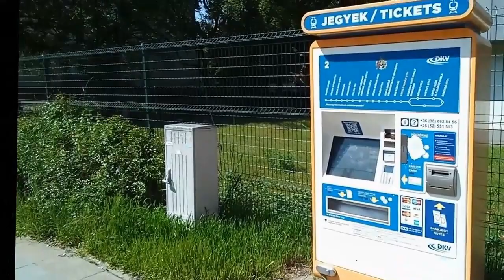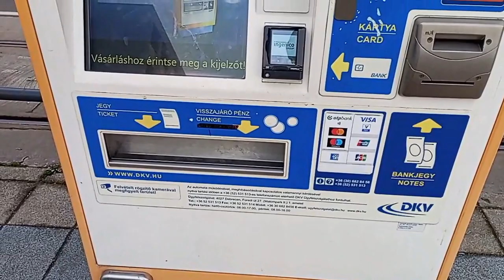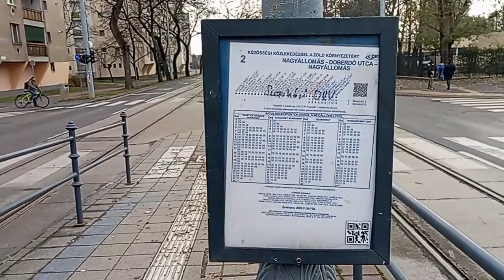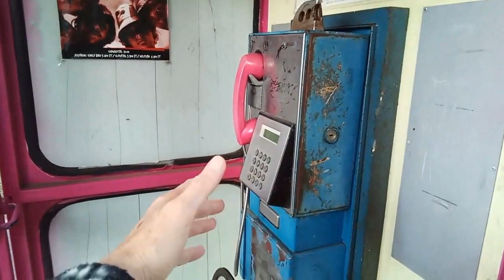Az első mozgófilmtől az utcabútorig Debrecenben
A magyar virtus